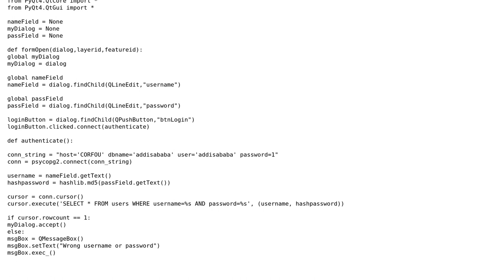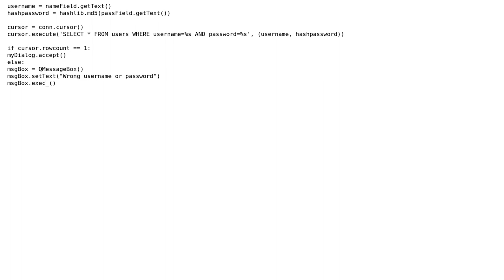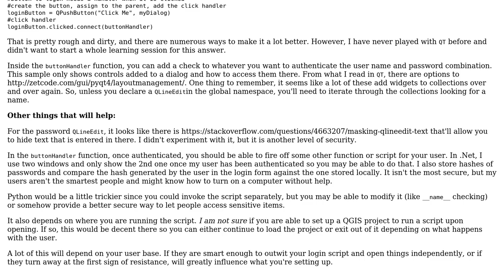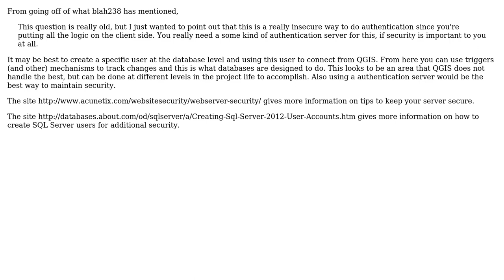GIS: How can I create a form so the user has to be authenticated to access a project?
With thanks & praise to God, and with thanks to the many people who have made this project possible! | Content (except music & images) licensed under CC BY-SA | Music | Images & others | With thanks to user underdark user GsetIT user Cameron Sloan user Branco and the Stack Exchange Network Trademarks are property of their respective owners. You are responsible for your own actions.